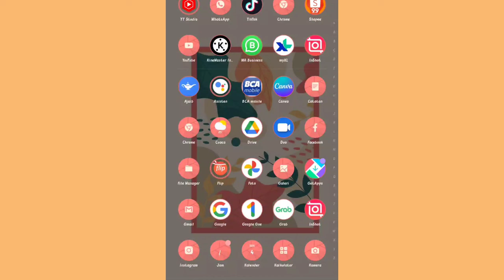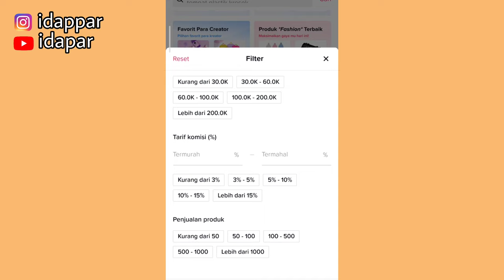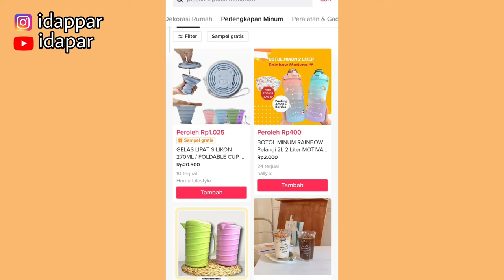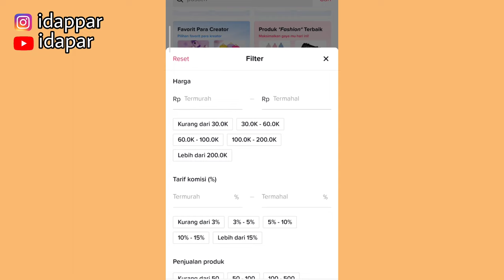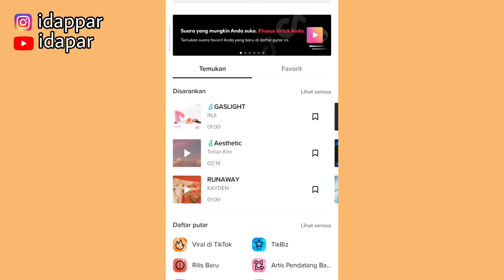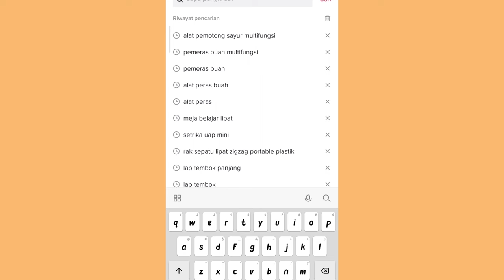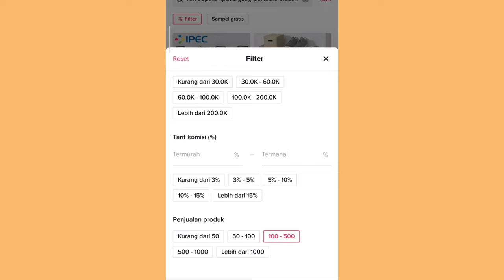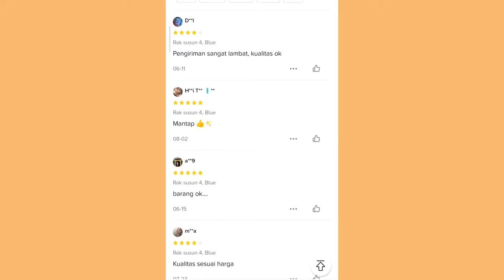CARA PILIH PRODUK TERLARIS DAN KOMISI TINGGI DI TIKTOK | LUMAYAN BISA NAIKIN KOMISI TIKTOK AFFILIATE